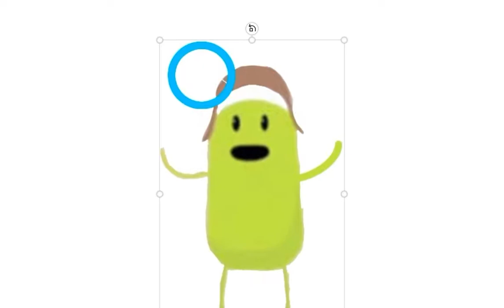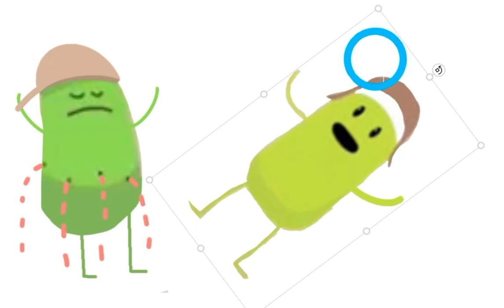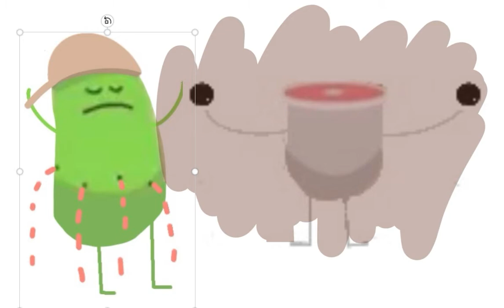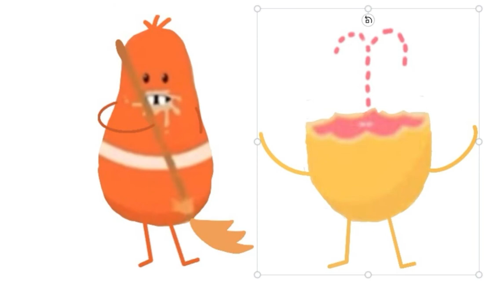how to make challenges